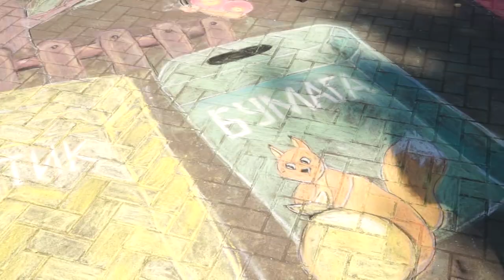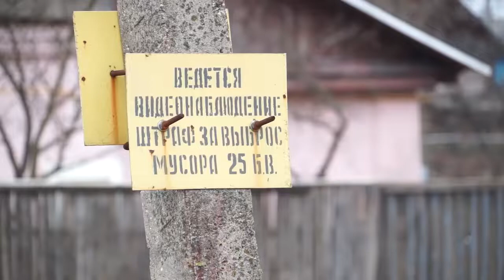День охраны окружающей среды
Сегодня во всем мире отмечают День охраны окружающей среды. Экологов Бобруйска, в их профессиональный праздник, поздравили ученики детской школы изобразительных искусств В.А. Домарада.